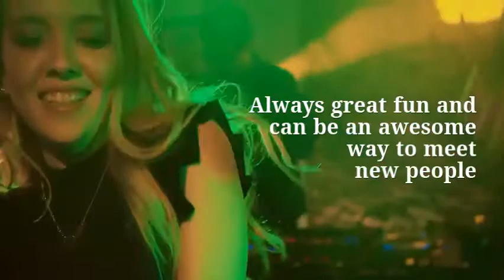idée de sortie à Malte - soirée à Paceville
Les meilleures soirées à Malte se passent à Paceville, Malta Pub Crawl vous propose de vous faire découvrir la vie nocturne de Malte grâce à une tournée des bars et des boîtes de nuit tendance de Saint Julian's.

sortie à Malte
boîte de nuit
summer holiday in malta
visit malta
malta 2019
night-club malta
nightclub malta
night club malta
malta nightlife
where is the main nightlife in Malta
which are the best clubs in Malta
where is the best nightlife in Malta
les 100 meilleures boites de nuit
Tomorrowland 2019
séjour linguistique malte
séjours linguistique
maltese girls
Paceville nightlife Malta
st julians bay nightlife
best nightclub of Malta
best nightlife in the world
Paceville Nightlife St Julians Malta
Bars à Malte
visite Malte
sortie Malte
Clubs Malte
Paceville
meilleure boite de nuit Malte
Malta
Malte
quoi visiter à Malte
les meilleures adresses Malte
les meilleures adresses à malte
vacances à malte
vacance a malte
vivre à malte
vivre a malte
malte voyage
voyage à Malte
voyage a malte
malte paceville
voyage langue malte
voyage ef malte
vlog voyage malte